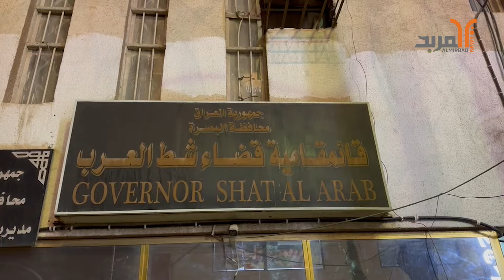متابعة لعملية التعداد في قضاء شط العرب